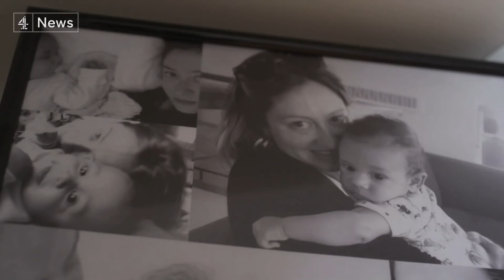Families concerned about how they will get by as universal credit uplift comes to end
The £20 weekly uplift to universal credit, brought in at the start of the pandemic, will officially be scrapped tomorrow, on the very day Boris Johnson gives his keynote speech to conference.

It's not just Labour MPs who've campaigned to keep the extra cash, many Conservatives have openly expressed concerns about the impact on families.

We have been speaking to one woman who works as a charity manager, but says the extra universal credit which tops up her salary is the only thing keeping her head above water.